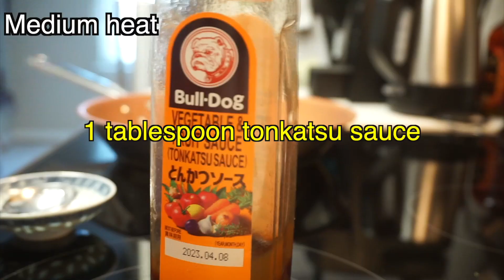【Hamburg】Japanese Mama's 3min.Cooking Channel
Welcome to Japanese Mama's 3min Cooking! Here you can learn easy and fast ways to cook tasty Japanese meals. Enjoy!